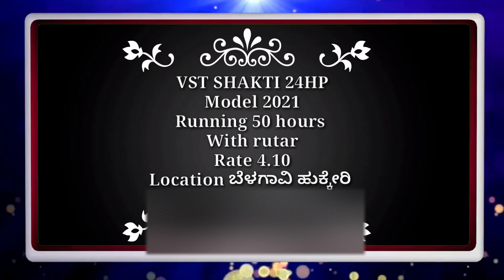Second hand tractor for sale in Karnataka|| Second hand tractor in India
second hand tractor price in Karnataka || Second Hand Tractor in Bangladesh

Tractor Owner Number : Tractor As Ben Saled

Insurance,
Loans,
Mortgage,
Attorney,
Credit,
Lawyer,
Degree,
Hosting,
Claim,